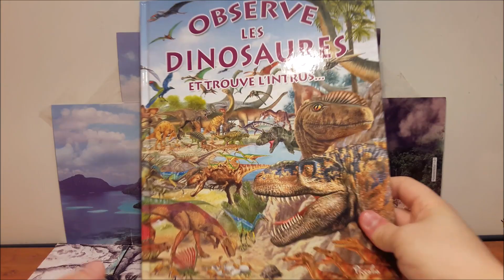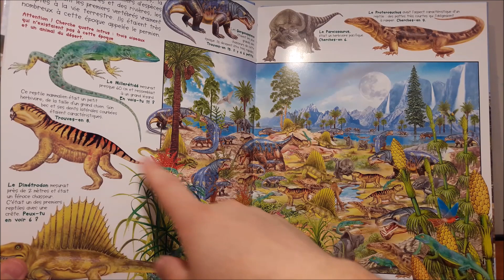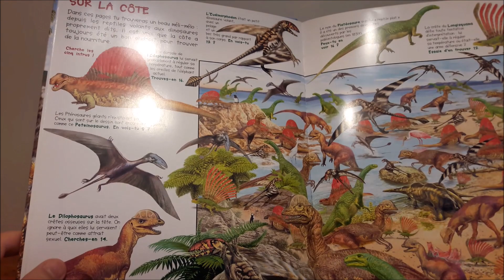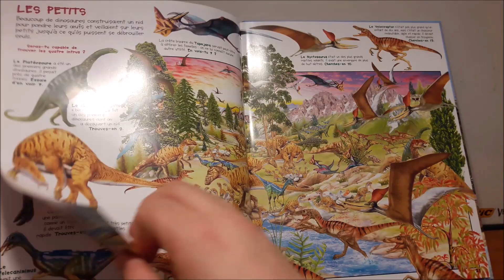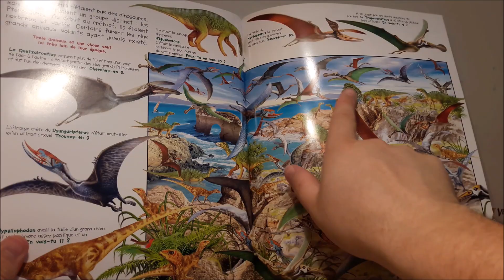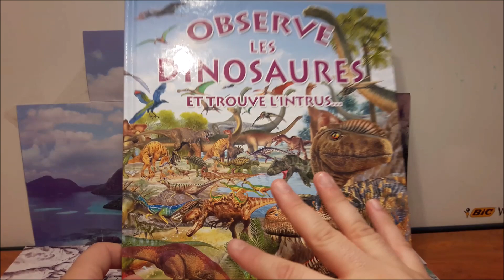Présentation Livre : OBSERVE LES DINOSAURES et trouve l'intrus